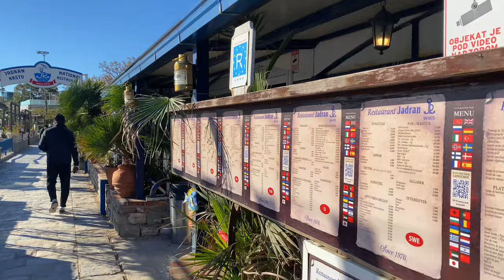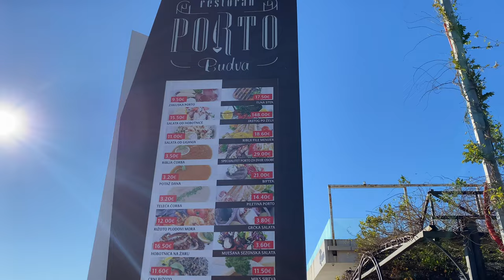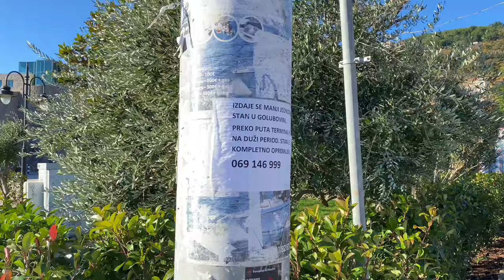Budva Montenegro 🇲🇪 December Walk ☀️ 2023 4K Walking Tour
Budva, a coastal gem nestled along the Adriatic Sea, is a picturesque town in Montenegro that effortlessly combines history, culture, and natural beauty. With roots dating back to ancient times, Budva boasts a charming Old Town characterized by narrow cobblestone streets, medieval architecture, and a well-preserved city wall.

The town's centerpiece is the Citadel, a fortress that stands proudly overlooking the Adriatic, offering breathtaking panoramic views. Budva's coastline is adorned with sandy beaches, such as Mogren Beach and Jaz Beach, drawing sunseekers and water enthusiasts alike.

The Old Town is a mosaic of Venetian, Austrian, and Ottoman influences, evident in its diverse architectural styles. Visitors can explore St. John's Church, the town's symbol, and discover the historical treasures housed within its walls. The vibrant nightlife, characterized by lively bars and clubs, transforms Budva into a buzzing hub after sunset.

Budva also serves as a gateway to the stunning Budva Riviera, where charming coastal villages, hidden coves, and olive groves await exploration. Whether one seeks history, relaxation, or entertainment, Budva captivates with its multifaceted allure, making it a must-visit destination on the Adriatic coast.

0:00 Intro
0:45 Azzuro Beach
4:00 Beach Greco
8:57 Dukley Marina
13:16 Old Town Budva
16:35 Plaža Ričardova Glava

©️Copyrights owner: Nature Strolls

For the best viewing experience, be sure to watch on a large smart TV :)